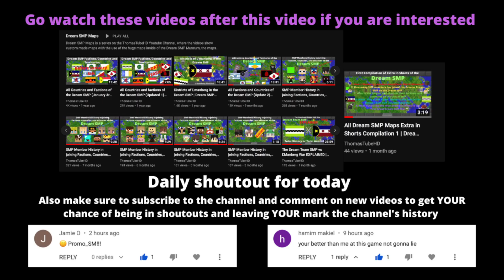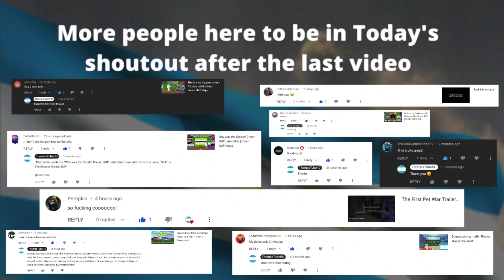ThomasTubeHD YouTube Channel Shoutout Rewind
Happy New Year to everyone, I hope we will have a better time in 2023 and as always

GLORY TO THE BLUE SKY BANNER, VICTORY SHALL BE OURS!!!